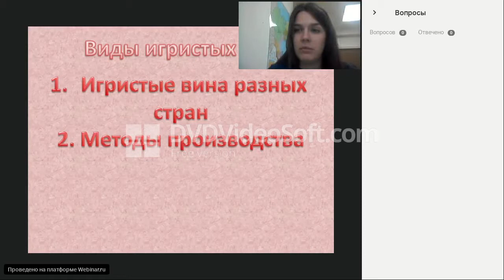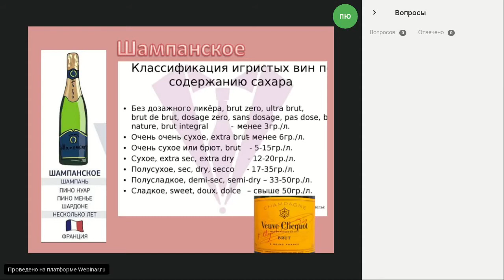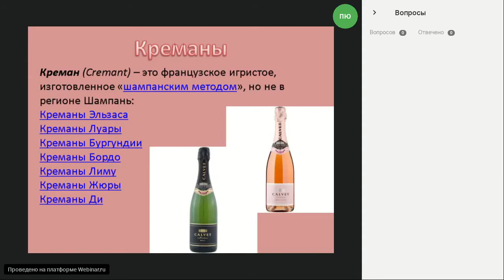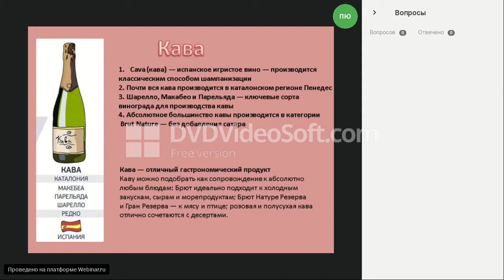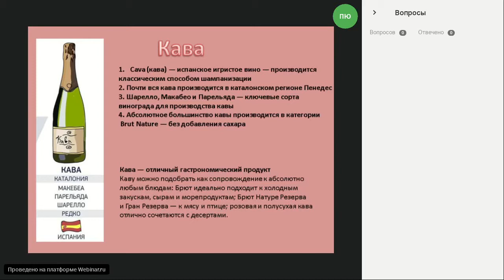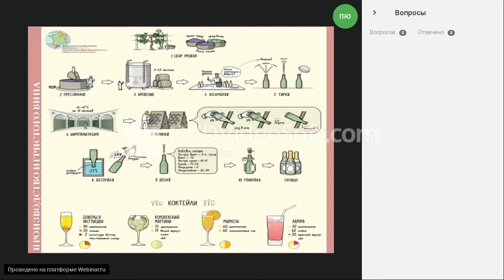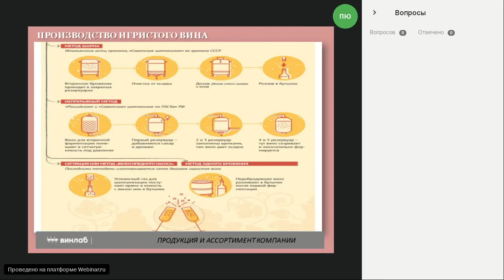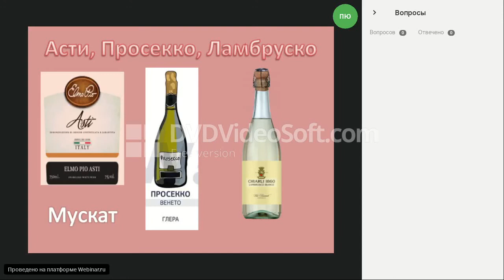Виды игристых вин к Новому году